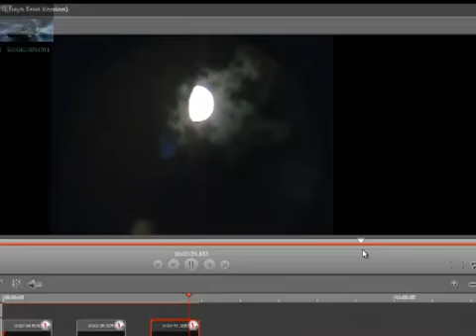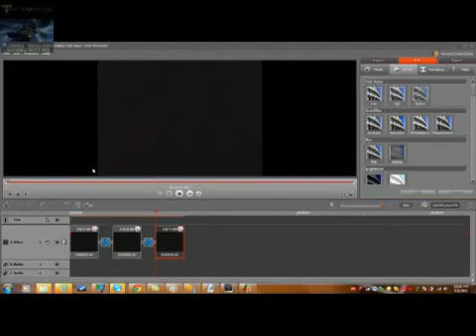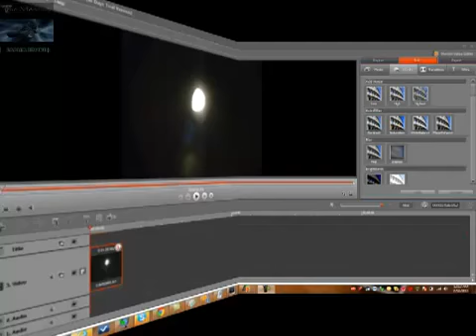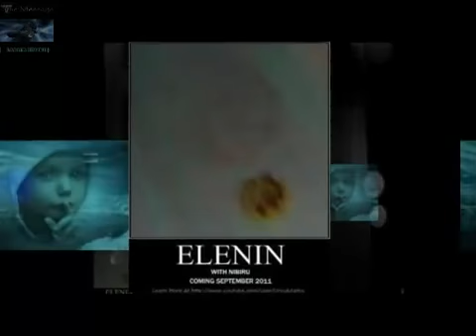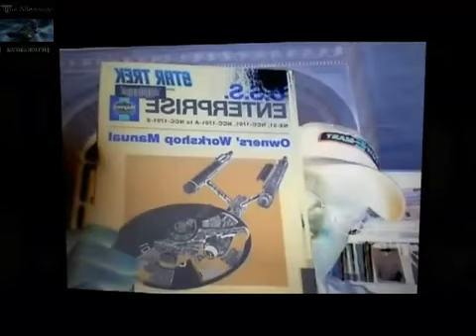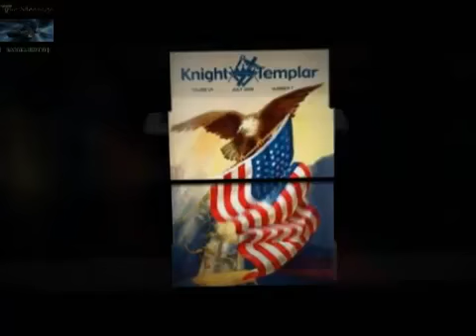7-09-2011 Another Planet Visible behind the MOON_ Is it Nibiru ?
BELIEVE WHAT YOU WANT
YOU CONTROL YOUR OWN MIND

*WARNING*
I UPLOAD VIDEOS THAT WILL MAKE YOU THINK.

YOU HAVE TO MAKE YOUR MIND UP WEATHER YOU THINK THEY ARE REAL OR FAKE.

OR
IS THIS ALL A HOAX?

ASK QUESTIONS?

ASK WHY?

ASK HOW?

ASK IS IT POSSIBLE?

WHAT IS POSSIBLE?

WHAT IS IMPOSSIBLE?

JUST DONT LET YOUR EGO
MAKE UP YOUR MIND FOR YOU.

THINK FOR YOURSELFS